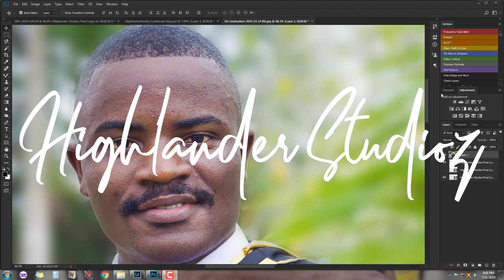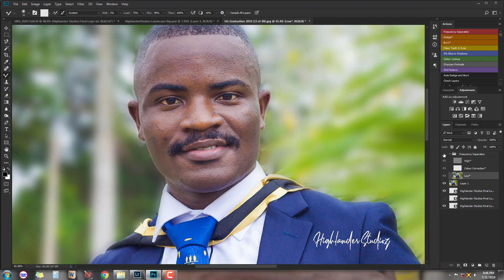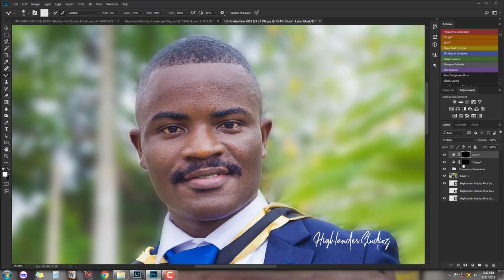Highlander Studioz Retouching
A retouching video from Gideon Highlander of Highlander Studioz from Ghana.